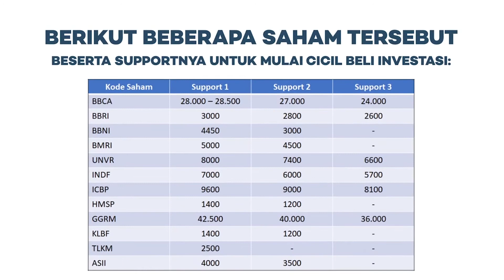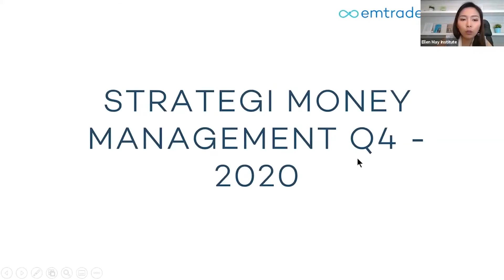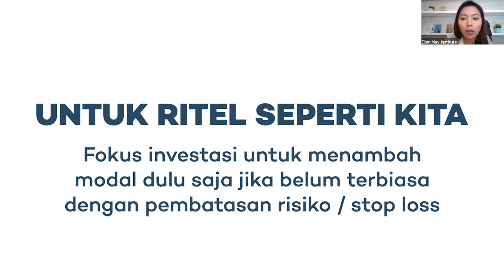Punya Saham Investasi di Harga Atas, What to do?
Dalam berinvestasi saham dibutuhkan kesabaran dalam menghadapi fluktuasi harga saham yang bisa naik ataupun turun. Terlebih tujuan dari investasi saham adalah untuk disimpan dalam jangka panjang. Namun bagaimana kalau kita sudah terlanjur membeli saham di harga atas?